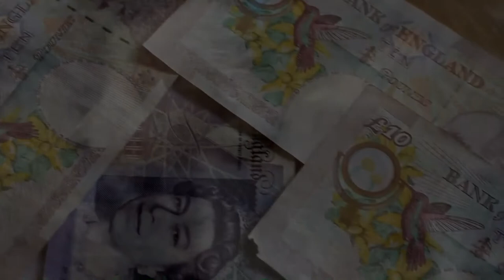GAYL final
Help Greyhound Gap today by signing up to Give As You Live and nominating them as your chosen charity.